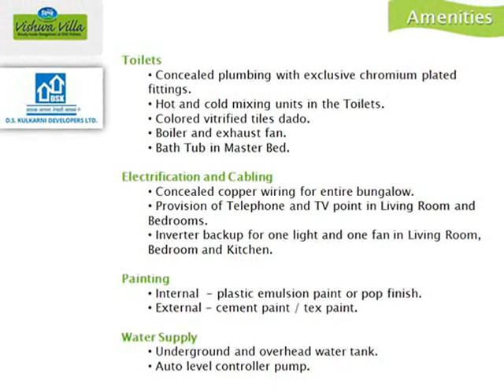American style bungalows, Sinhagad road by DSK Developers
3 BHK American style bungalows at DSK Vishwa. 5000 sq ft readymade bungalows at Dhayari surrounded by natural beauty by D S Kulkarni Developers